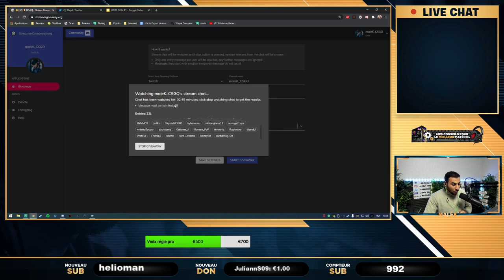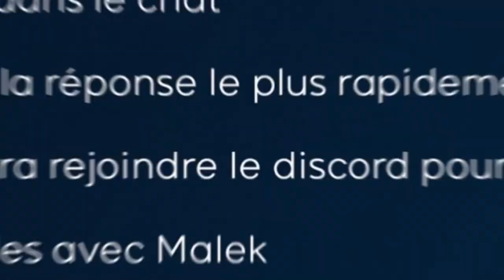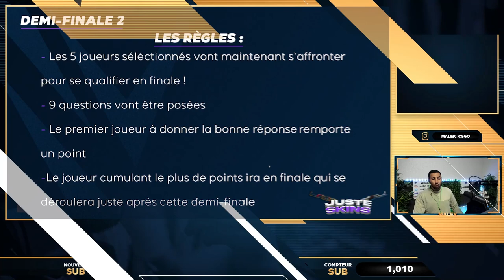Quizz CSGO, test culture esport ! #1